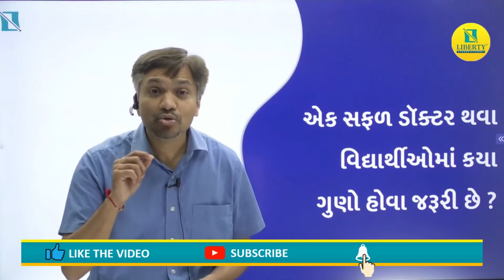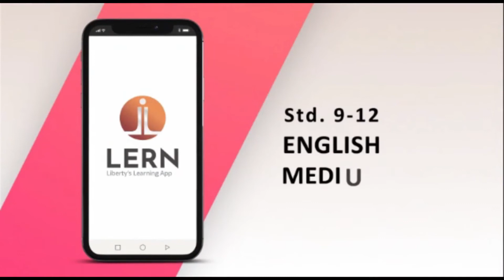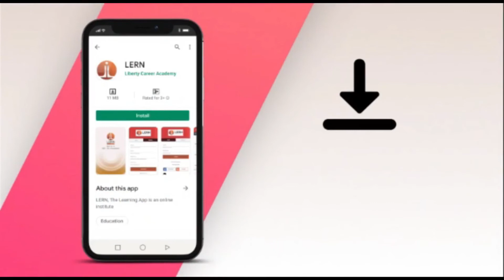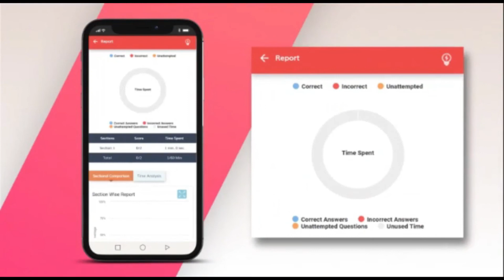એક સફળ ડૉક્ટર થવા વિદ્યાર્થીઓમાં કયા ગુણો હોવા જરૂરી છે?? || Liberty JEE/NEET Coaching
ગુજરાતના એક સફળ ડૉક્ટર પાસેથી જાણો કે સફળ ડૉક્ટર બનવા માટે એક વિદ્યાર્થીમાં કયા કયા ગુણ હોવા જોઈએ તો એહ વિશે આજના વિડીયોમાં ખૂબ જાણીતા ડૉ. કમલેશ દેવમુરારી દ્વાર સમજાવામાં આવ્યું છે. વિડીયો અન્ય દોસ્તો સાથે જરૂર Share કરશો.